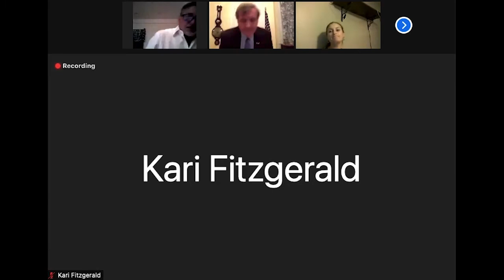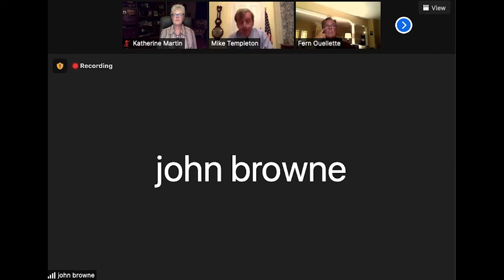Delanco Township Committee Meeting | September 13, 2021